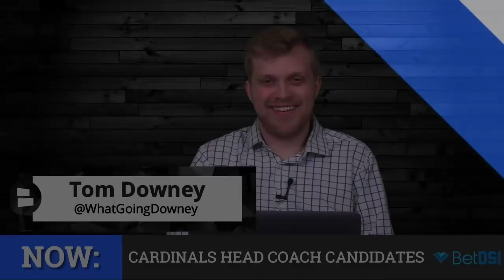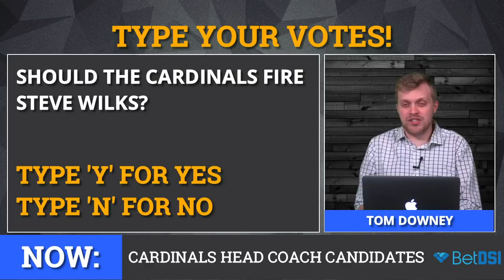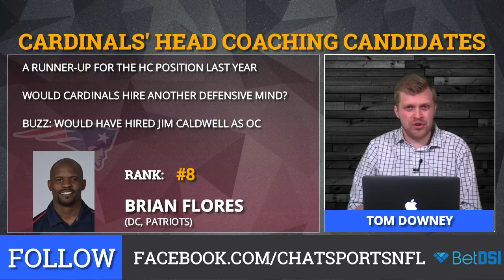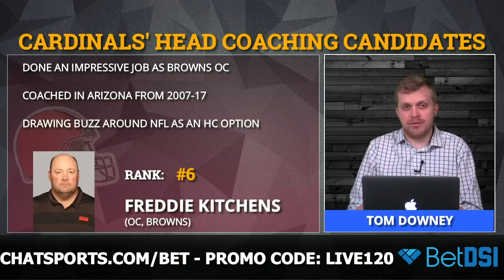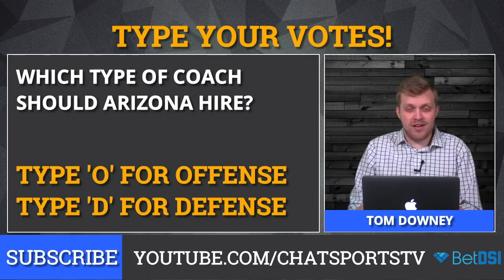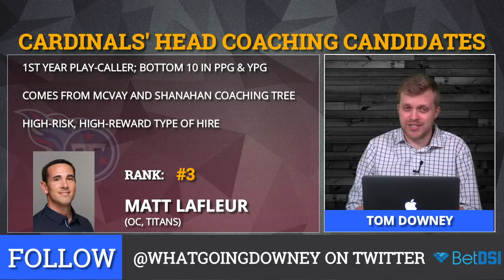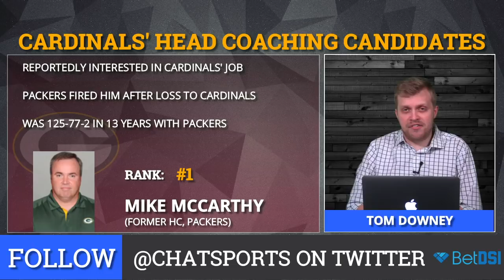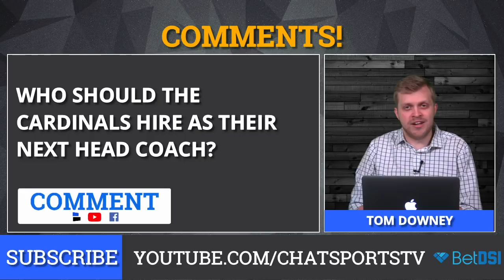Top 10 Cardinals Head Coach Candidates To Replace Steve Wilks In 2019 (If He’s Fired)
Top 10 Cardinals Head Coach Candidates To Replace Steve Wilks In 2019 is presented by , the internet’s #1 ! NFL Daily and  have an exclusive offer just for YOU -- head to  and use   to get a ! That’s up to  FREE!

Sources say the Arizona Cardinals are expected to fire Head Coach Steve Wilks after a disappointing season and a current 2-14 record and it’s time to start looking at some potential replacements. So if Steve Wilks is fired, who are the top candidates to be the next Cardinals head coach?

Wilks was a first-time head coach with a defensive mind, so this Top 10 list focuses mostly on coaches who have head coach experience and/or have offensive  There are some exceptions to both.

Here is the ranking of the top 10 coaches the Arizona Cardinals could hire to replace Steve Wilks:

#10 James Bettcher
#9 John DeFilippo
#8 Brian Flores
#7 Todd Bowles
#6 Freddie Kitchens
#5 Eric Bieniemy
#4 Pete Carmichael
#3 Matt LaFleur
#2 Josh McDaniels
#1 Mike McCarthy

Head to  and use   to get up to  in FREE bonus !

?  in . , you get  in .

Like what Tom is wearing? You can get a Mizzen+Main shirt for yourself! to buy the Best Damn Dress Shirt ever.